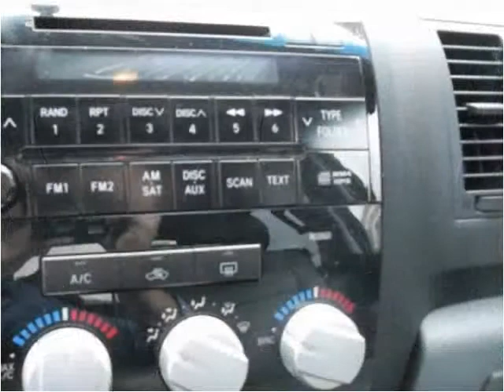2008 Toyota Tundra Used Cars Arkansas City, Winfield, Burden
This 2008 Toyota Tundra is available from RAG Motors.